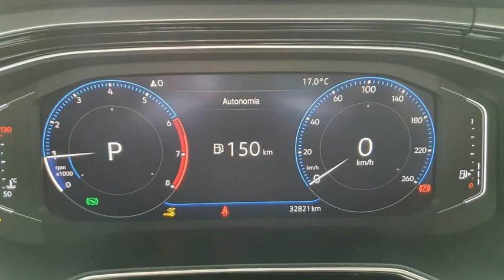VOLKSWAGEN POLO - 2019 - São Paulo/SP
Veículo em perfeito estado. Única dona.

Veículo: VOLKSWAGEN / POLO 1.0 200 TSI HIGHLINE
Ano: 2018/2019
Combustível: FLEX
Portas: 4 PORTAS
Câmbio: Automático
Cor: AZUL
KM: 32.000